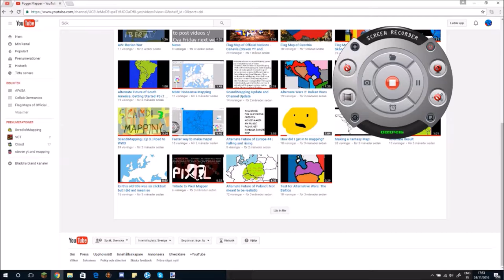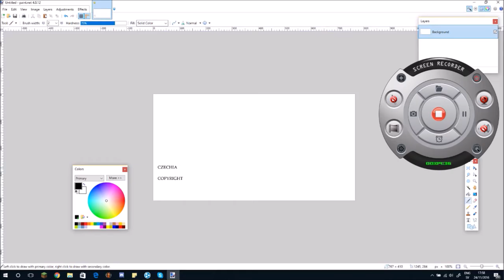Remaking my videos 6 months later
Credits:
Paint.net
Movie Maker